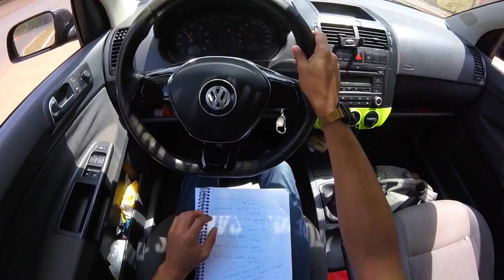Dava Pra Comprar Uma Bmw No Valor Do Polo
Bora fortalecendo galera , fiz uma comparaçao do preço do polo aqui no brasil , com o dinheiro que paguei no polo 2008 aqui no brasil , qual carro conseguiria comprar nos estados unidos , sera que dava pra comprar uma bmw , fortalece

► Carro : POLO SEDAN 2008
► Carro : VOYAGE QUADRADO ANO 85
► Carro : FIESTA SUPER CHARGE ANO 2003
► Carro : FORD KA 2009